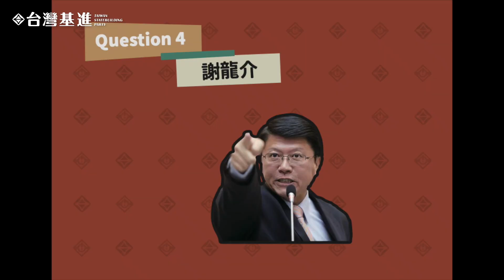【街訪】什麼是台南腔？台南腔跟台南味一樣嗎？台南人怎麼看台南腔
大家還記得在月初的時候，「吳子霏 矯正台南腔 爸媽對話變台灣國語」的新聞嗎？當時網路上引起非常多的討論，也有許多網友問，到底什麼是台南腔？台南腔又有哪些特色呢？今天，我們就來到台南街頭尋找台南腔，並且問看看大家對於自己腔調需要被「矯正」有什麼看法呢？